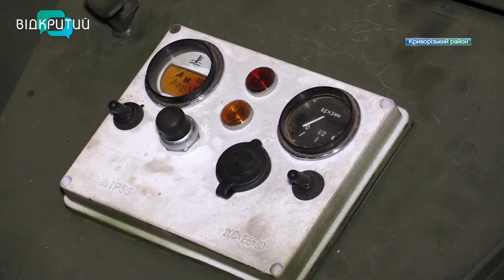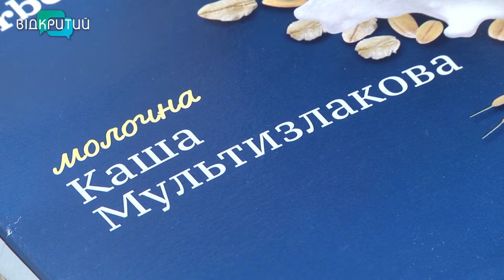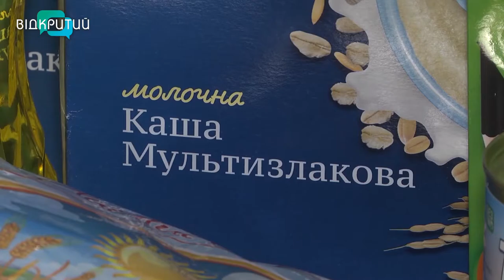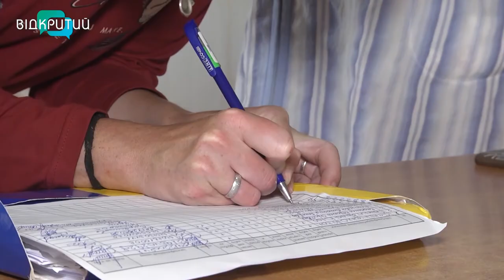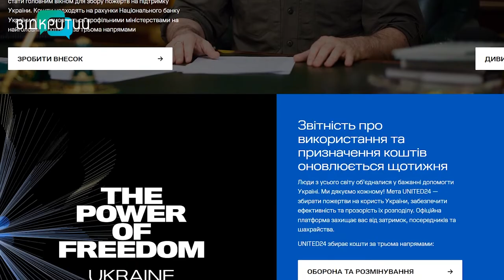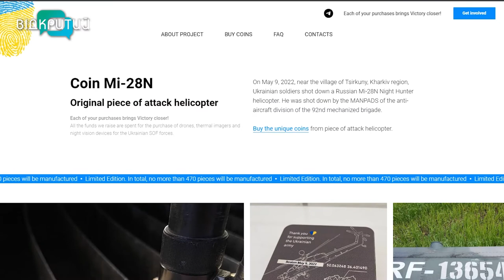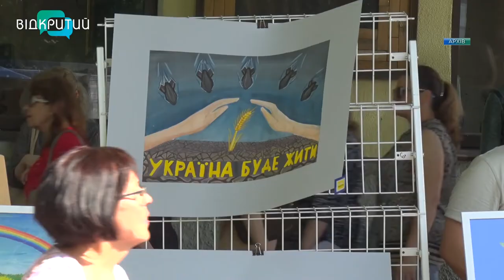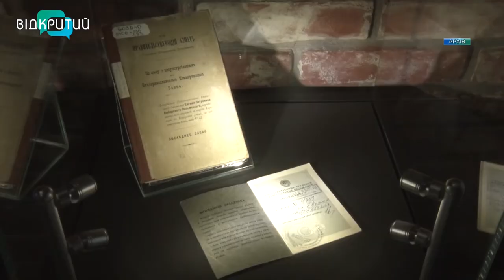Новини OPEN NEWS від 5 серпня 2022 року 18:15